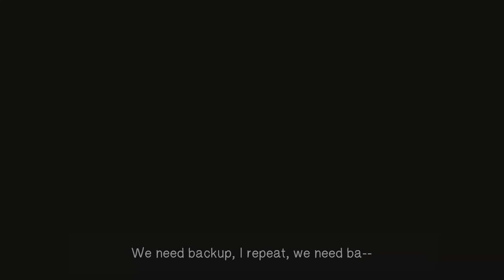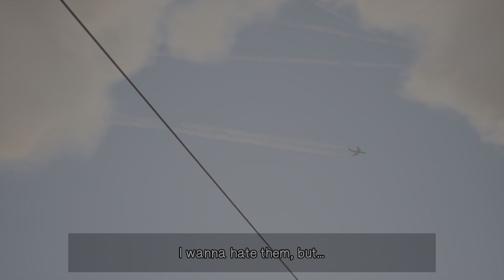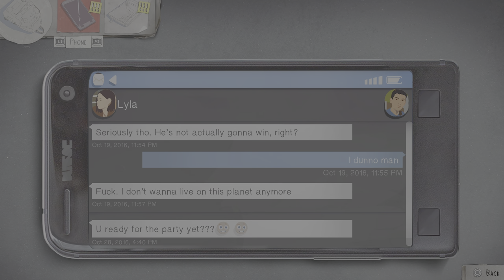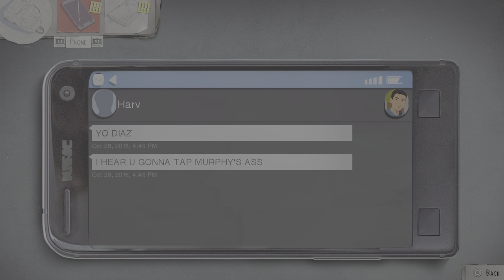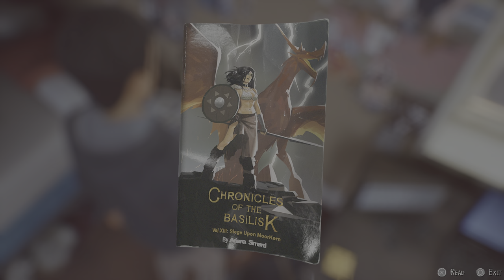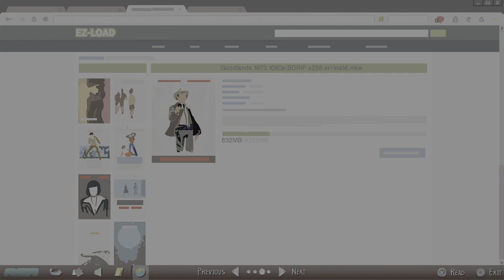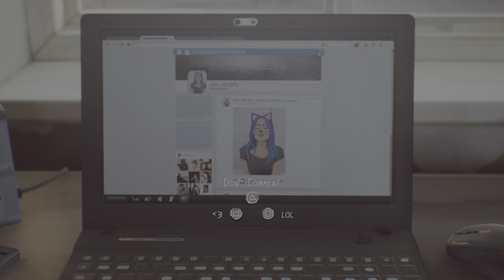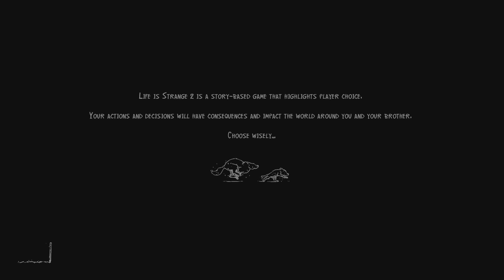It went bad so fast